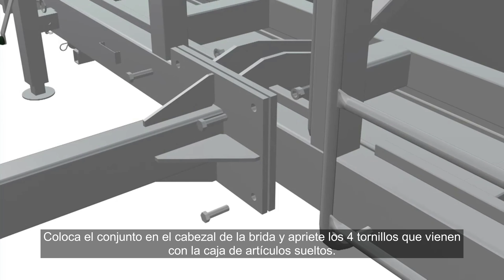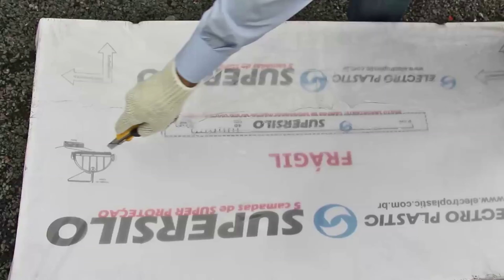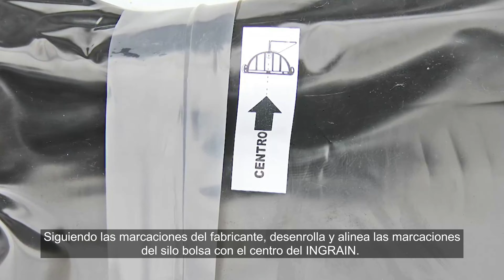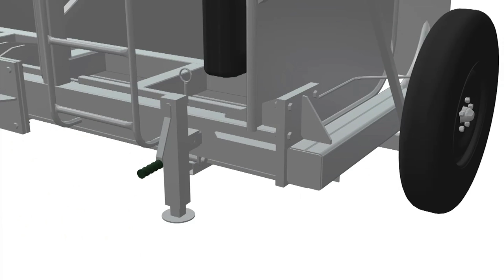Marcher Brasil - INGRAIN200 - Cómo operar su máquina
Esta máquina está indicada para aquellos que desean embolsar los granos sin usar un tractor. Tiene un motor de gasolina que debe activarse dependiendo del terreno, tipo de grano almacenado y estirado deseado. La máquina presenta una alta productividad y un funcionamiento sencillo. Es ideal para productores que almacenan granos que requieren cuidados especiales y los destinados a semillas de maíz, soja, trigo, frijol y girasol, ya que elimina la fricción de los granos con el tornillo sin fin.

Especificaciones Técnicas:

Capacidad: 400 ton/h
Freno: disco
Potencia: 6.5HP
Sistema de relleno: flujo continuo

Contáctanos!